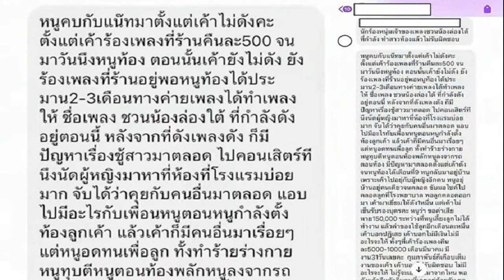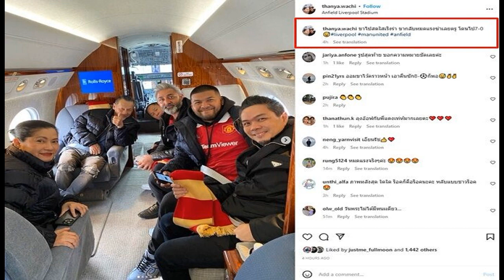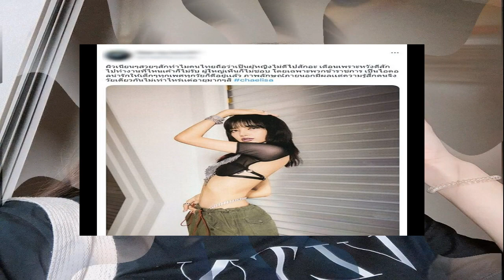สาวเปิดใจแฉท้องไม่รับผิดชอบ ดังแล้วลืมตัว นักร้องหนุ่มเครียดจัดจ่อแถลง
ลำบากมาด้วยกันแท้ๆ เจ้าของเพลงชวนน้องล่องใต้ สาวเปิดใจแฉท้องไม่รับผิดชอบ ดังแล้วลืมตัว นักร้องหนุ่มเครียดจัดเตรียมแถลง เผยเรื่องที่ออกมาความจริงครึ่งเดียว
จากกรณีมีหญิงสาวออกมาโพสต์ลงโซเชียล ตั้งท้องแล้วถูกนักร้องหนุ่มชื่อดังในภาคใต้ทอดทิ้ง โดยหญิงสาวยังได้มาร้องกับ เพจ โหนกระแส ด้วย โดยบอกว่าเป็นนักร้องเจ้าของเพลงดัง ชวนน้องล่องใต้ ทำสาวท้องแล้วไม่รับผิดชอบ

โดยหญิงสาว เปิดใจถูกนักร้องหนุ่มวัย 21 ปี เจ้าของเพลงดังตอนนี้ คบหากันมาได้ปีกว่าๆ ช่วงแรกที่คบกันยังไม่ดังเลย มีรายได้จากการร้องเพลงวันละ 500 จนหญิงสาวตั้งท้องได้ 2 เดือน มีค่ายเพลงมาชวนแฟนไปออกเพลงจนดังขึ้นมา แฟนต้องไปเล่นคอนเสิร์ต มารู้ว่าฝ่ายชายไปมีผู้หญิงคนอื่น เห็นข้อความในมือถือ มีคนส่งรูปมาให้ดูว่าฝ่ายชายไปอยู่กับหญิงอื่น

จากนั้นทะเลาะกันเรื่อยมา ตัวเองถูกทำร้ายร่างกาย ถูกผลักจากรถทั้งที่ท้อง ฝ่ายชายบอกจะเลิกหลังคลอดลูก ตอนแรกยังอยู่บ้านฝ่ายชายที่ ทุ่งสง นครศรีธรรมราช พอท้องได้ 9 เดือน ก็กลับมาอยู่บ้านตัวเอง เพราะฝ่ายชายไปอยู่กับผู้หญิงอีกคนหนึ่ง
วันคลอดลูกก็ขี่มอเตอร์ไซค์ไปคลอดลูกเองด้วย ฝ่ายชายมาเยี่ยมให้เงินมา 10,000 บาท แต่ไม่ยอมเซ็นรับรองบุตร เรียกค่าเสียหายไป 150,000 บาท เรียกค่าเลี้ยงดูลูกเดือนละ 10,000 ระหว่างตัวเองยังทำงานไม่ได้ แต่ฝ่ายชายไม่ยอมจ่าย อ้างแต่ไม่มีเงิน ทั้งที่ร้องเพลงได้คืนละ 5,000 – 10,000

เสียใจตอนคบกันแรกๆยังไม่ดัง พอดังแล้วลืมตัว ลืมคนที่ลำบากมาด้วยกัน ขอเรียกร้องความเป็นธรรม เรียกร้องสิทธิ์ให้ลูก
ทนายความ เผยว่า ได้ติดต่อฝ่ายชายให้มาดำเนินการเรื่องสิทธิต่างๆ ของเด็ก แต่ฝ่ายชายและญาติๆเมินเฉย เลยต้องให้สังคม ช่วยเรียกให้ฝ่ายชายมารับผิดชอบเด็กที่เกิดมา
ด้านพี่สาวของนักร้องหนุ่ม แน๊ท ราเชนทร์ เผยว่า แน๊ท ก็ทราบเรื่องอยู่แล้ว เครียดจัด เรื่องที่ออกมามีความจริงแค่ครึ่งเดียว โดย แน๊ท ต้องการรับผิดชอบโดยขอลูกไปเลี้ยงเอง แต่ติดเงื่อนไขบางอย่างที่ไม่สามารถเปิดเผยได้ แน๊ท เตรียมจะมาชี้แจงเรื่องทั้งหมด
ถ่ายทอดสด เที่ยงวันทันเหตุการณ์ วันที่ 6 มีนาคม 2566 – YouTube
ขอบคุณที่มา เที่ยงวันทันเหตุการณ์